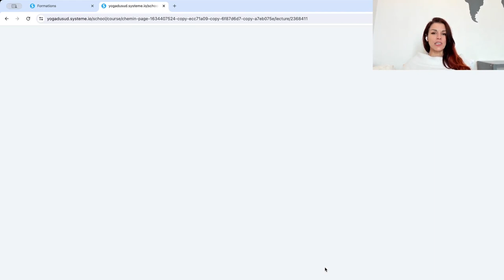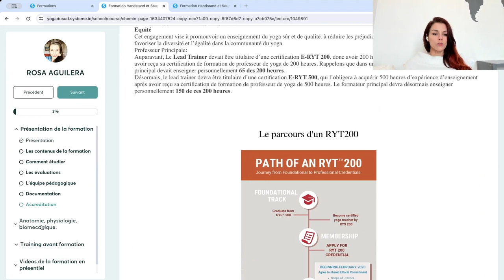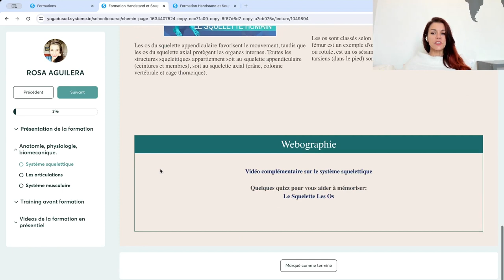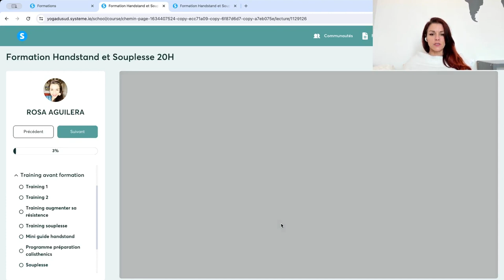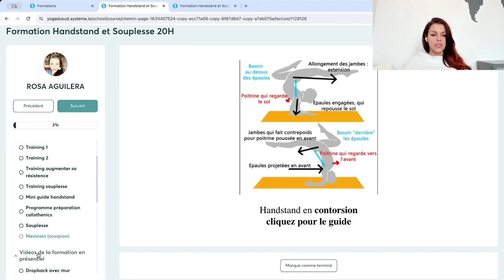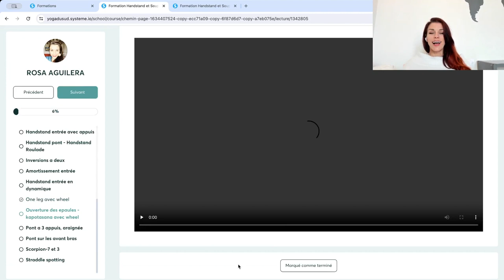Visite guidée Formation Handstand souplesse 20 Heures Yoga du Sud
Bonjour ! Dans cette vidéo, je te fais une visite guidée de la formation de Handstand souplesse 20 Heures et je t'explique en détail le contenu, comment se passe la formation et comment s'organise l'accompagnement. Si tu souhaites avoir plus de détails, inscris toi à la mini formation ici: